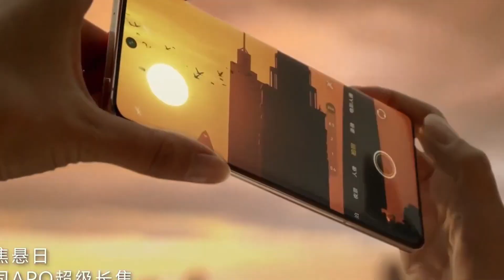Vivo's 400MP Camera Phone: The Future of Mobile Photography?